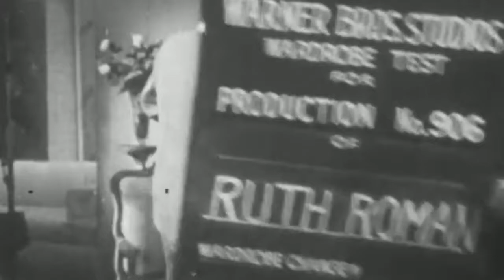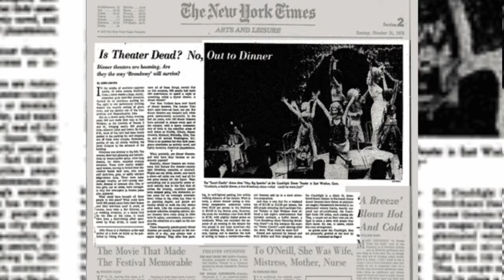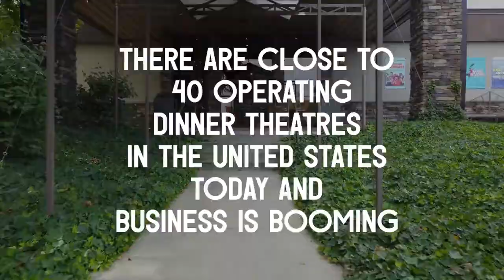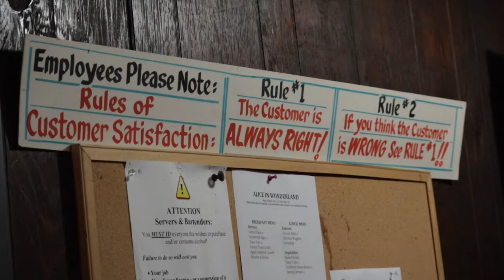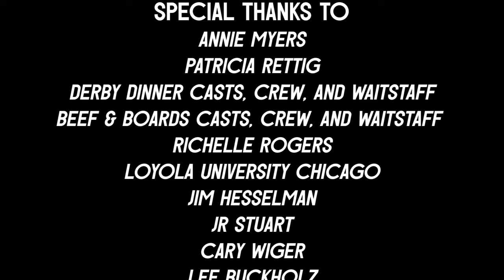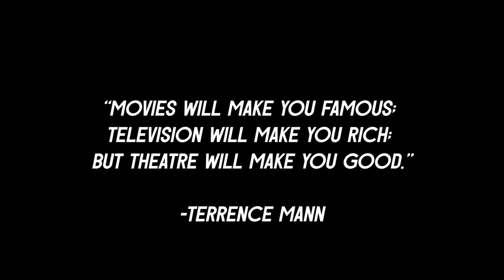That's Dinnertainment!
"That's Dinnertainment!" was produced by Digital Media and Storytelling graduate student Marina Hart Donahue.